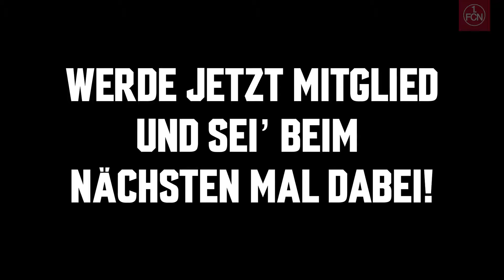Unter Cluberern: Mitgliedertalk mit Joti Chatzialexiou! | 1. FC Nürnberg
Bei der Aktion "Unter Cluberern" geht es um Events, die ausschließlich für Mitglieder des 1. FC Nürnberg veranstaltet werden. Hier wurde zu einer Talkrunde mit Sportvorstand Joti Chatzialexiou geladen und über 180 Mitglieder fanden den Weg zum Event. CLUB TV war dabei und zeigt euch eine Zusammenfassung des Abends!